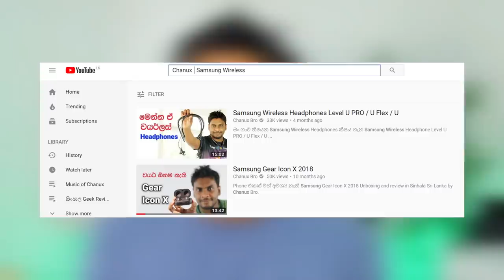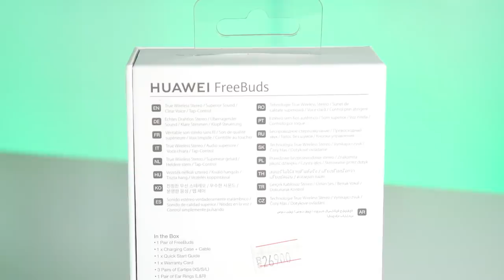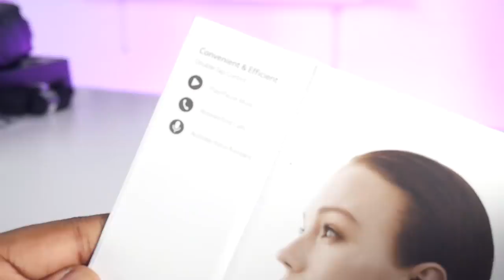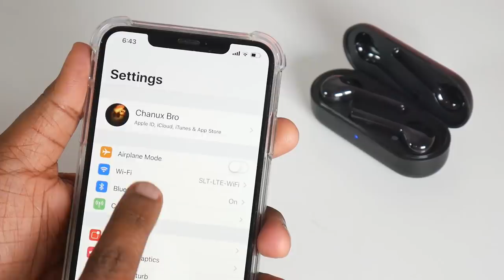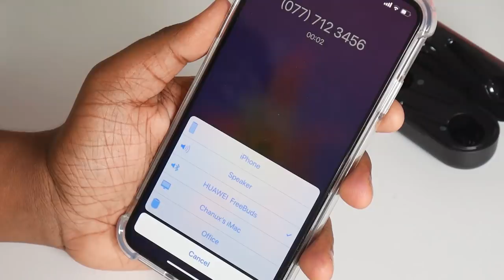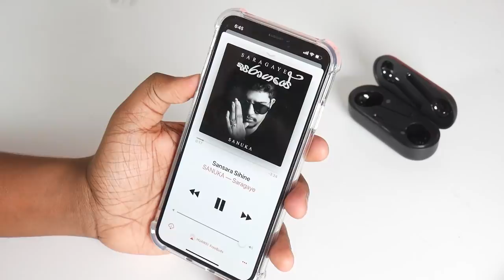HUAWEI FreeBuds 🇱🇰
Huawei FreeBuds Wireless Bluetooth earphone for Android and iphone. Unboxing and Review in Sinhala Si Lanka. Price etc. True Wireless Experience After a simple Bluetooth pairing, they will connect automatically once you open the case; you can listen to music or make phone calls when wearing them. sinhala geek show by Chanux Bro.